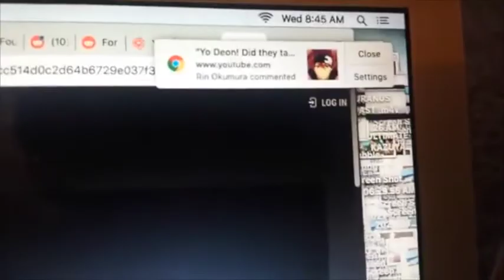Usagi VS The Ice Terminator! Sailor Moon S1 Ep7 "English Dub DiC Version 🌙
"So You Want to Be a Superstar"
"Usagi Learns Her Lesson: Becoming a Star is Hard Work" is supposed to be episode 7 for the U.S. DiC Version which is so darn confusing how us Americans have multiple versions of the original Sailor Moon as apparently, the Slim City episode only aired in Japan.

Ugh... I need to get used to the Sailor Moon series but hope ye enjoy the reaction and my mum had to drop off a couple supples for my older brother and I! ^.^